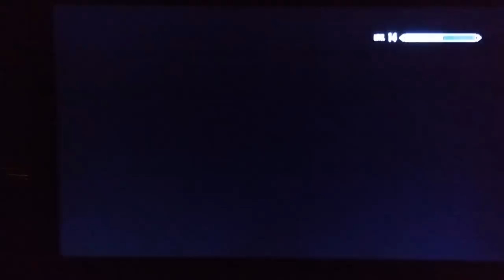Skyrim Lets Play Episode 19 - Coziestroom Gaming